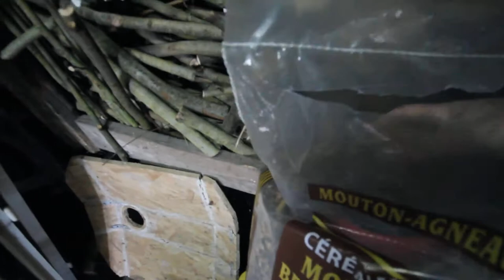Henri's breakfast at Moulin Nauze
Bonjour from Moulin Nauze, a 17thc Watermill in the Dordogne valley, France.  Everyday starts with feeding 'Henri' our 6 year old sheep.  watch and enjoy a taste of life at the old watermill.  Simon.